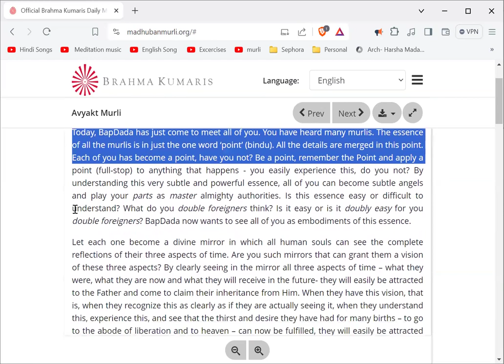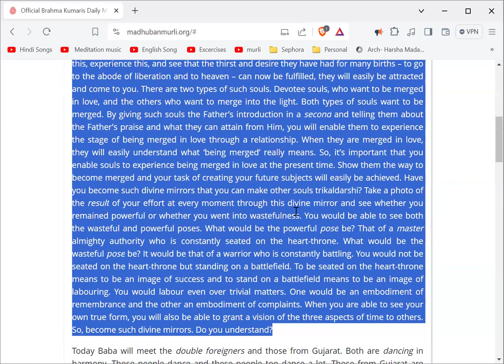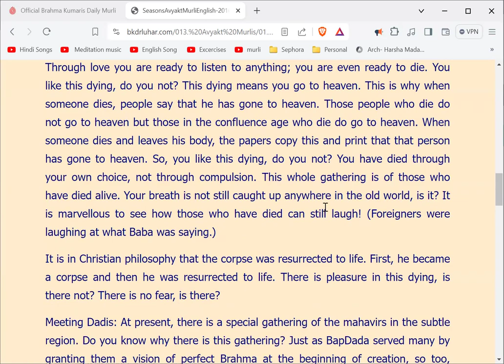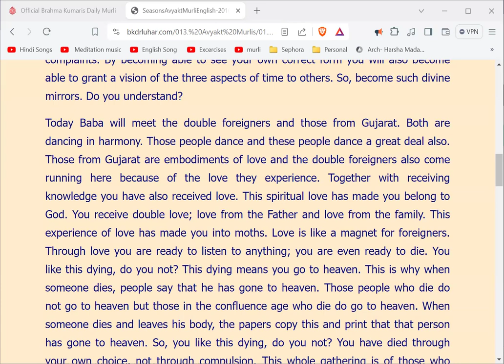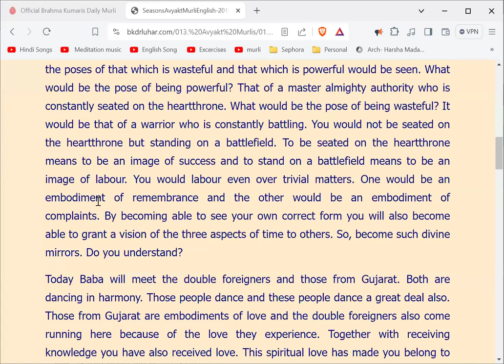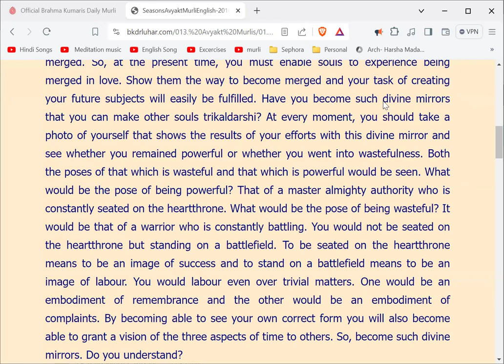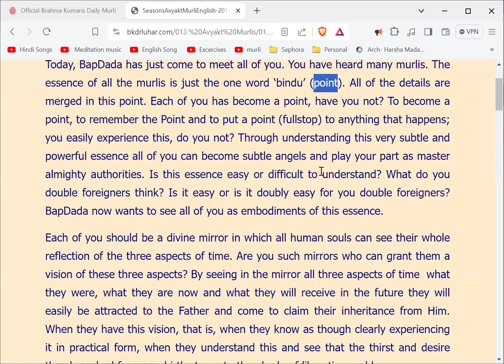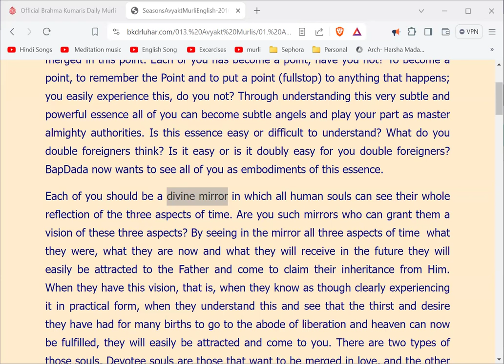EN | 25.01.1980 | The Meeting of the Point (the Ocean of Knowledge) with the Points (Souls). Part-1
Murli Title: The Meeting of the Point (the Supreme Soul, the Ocean of Knowledge) with the Points (Souls).